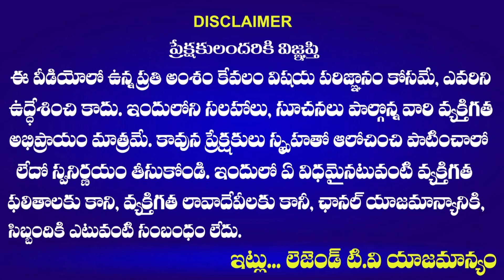ఆడోళ్ళ పానాలకు నా వంతు సాయం చేస్తున్న | Champapet BJP Corporator Vanga Madhusudhan Reddy